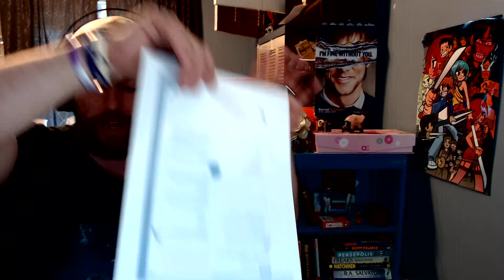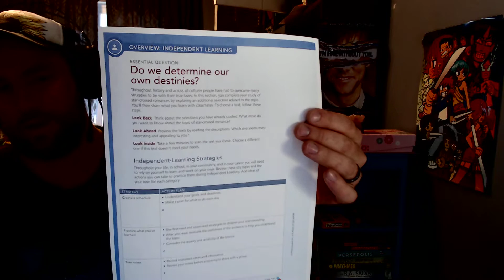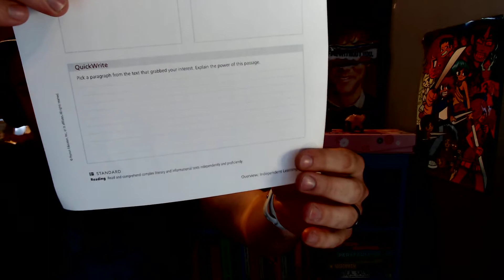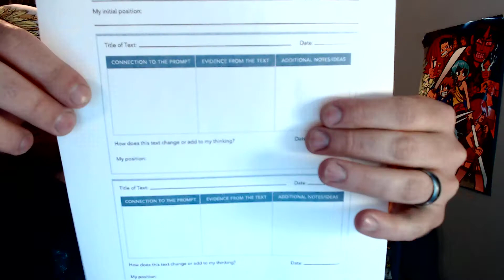Annabel Lee Intro Lecture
Intro video for the Pearson curriculum associated with Edgar Allen Poe's "Annabel Lee."